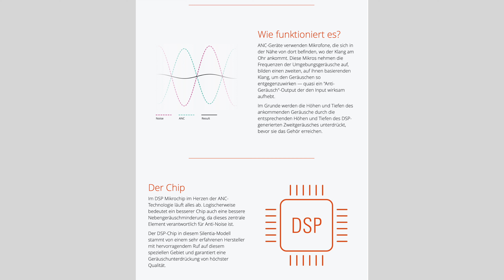Over Ear Kopfhörer mit ANC für ca. 60€ - Prozis Silentia Twilight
Heute schauen wir uns mal die Prozis Silentia Twilight etwas genauer an.

--WEVIEW--
link:
name:
rating: 5/5